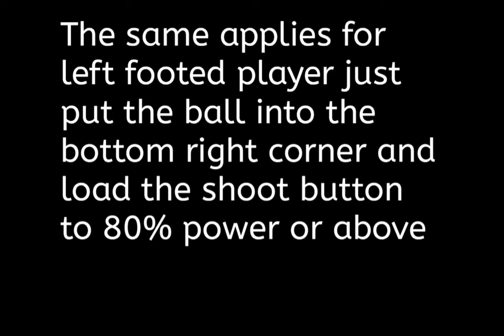How to score every penalty under 2 minutes [[[ efootball pes for pc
Thanks to NCS youtube channel for the nice music ❤️